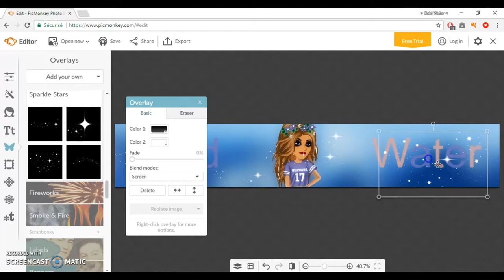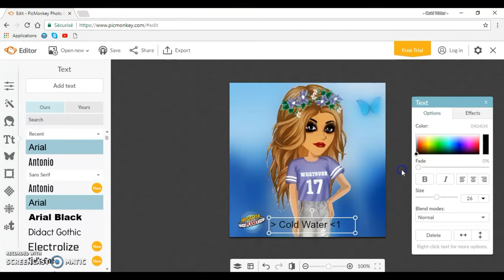- Nouvelle Bannière Janvier 2018 - (PAS DE MINIATURE DESOLEE)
►Hi◄

✿ I'm French
✿ My name's Alicia

✸ This song is : Havana - Camila Cabelo & Mad Hetter Melanie Martinez
✸ Making by Filmora
✸ This video is : French

◇ 260

◍ Question,idea? ◍
♠ MSP
♠ Comm'